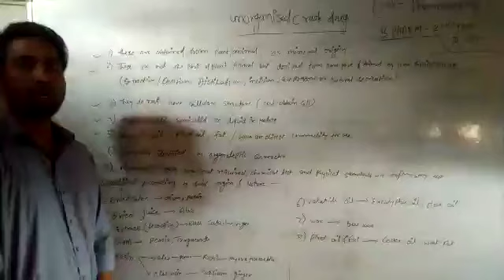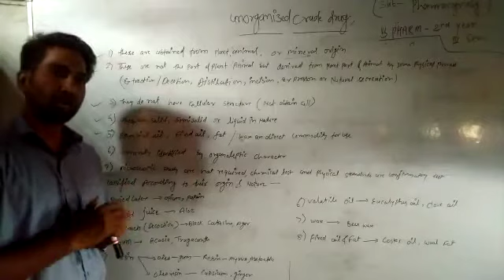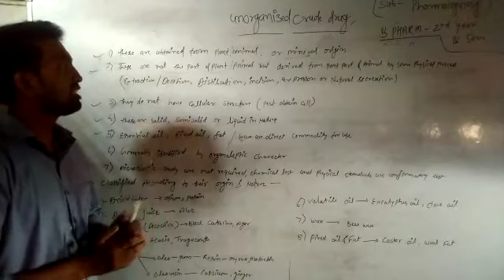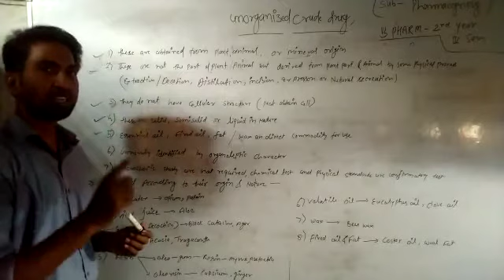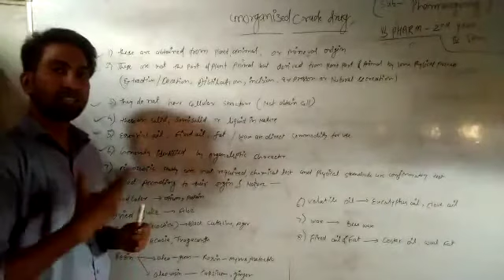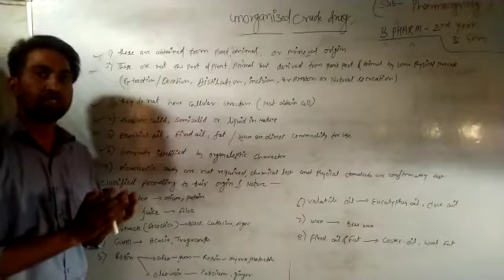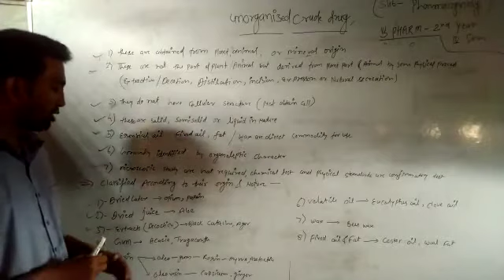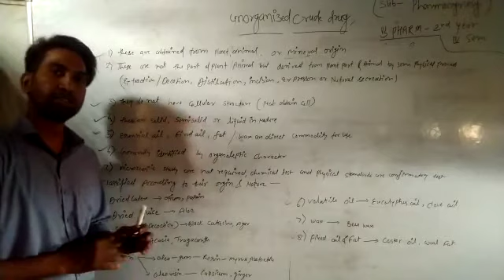Subject-pharmacognosy topic-unorganized crude drug B. Pharm 2nd year